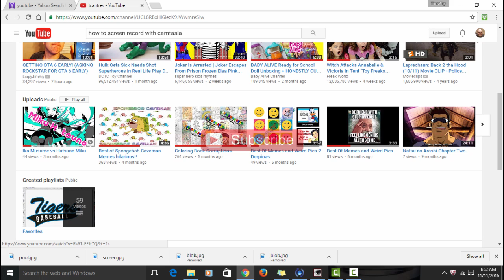Pokémon as Humans Part 1 WOW!! 💙 💚 💛 💗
Pokémon  as Humans Part 1

Tamtamdi is an artist that has been getting attention online recently thanks to a series of Pokémon Gijinka illustrations they’ve been working on over the past few months. Many of these characters are merely "humanized" and not quite human, but it’s still cool to see what Shellder or Snorlax would look like if they were a person. These Pokémon are just a taste of what’s out there, since Tamtamdi has drawn literally hundreds of these now, so I highly recommend you check out Tamtamdi’s DeviantArt and Facebook pages to see more. They’re all so good!

fun2draw
Pokemon in human Forms
tamtamdi
Pokemon as human speedpaint
All Pokemon as Humans
draw pokemon as cute girls
pokemon as human anime
pokemon in human form
pokemon in human version
pokemon in human transformation
pokemon human characters
pokemon human hybrid
drawing pokemon as people
drawing pokemon characters as humans
people drawing pokemon characters
pokemon gijinka
pokemon gijinka speedpaint
pokemon human evolution

The Chainsmokers - Closer ft. Halsey (InstrumentalFL Studio Remake).mp3